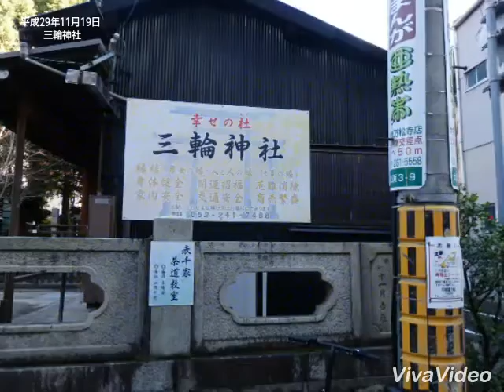名古屋 大須 三輪神社